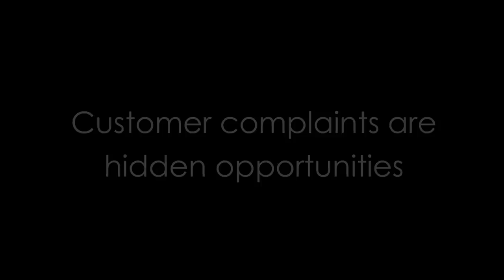Customer complaints are hidden opportunities - Jeff Lunz - ClarkMorgan Insights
Today in China good customer service, and the ability to solve customer complaints, is the defining quality in the retail and hospitality industries. However, for many a complaint is ignored as an opportunity to build goodwill and loyalty.

Jeff Lunz, Managing Director of ClarkMorgan Corporate Training, highlights the differences between two coffee chains in Beijing, and how poor customer service was used as an opportunity by one, but ignored by the other.